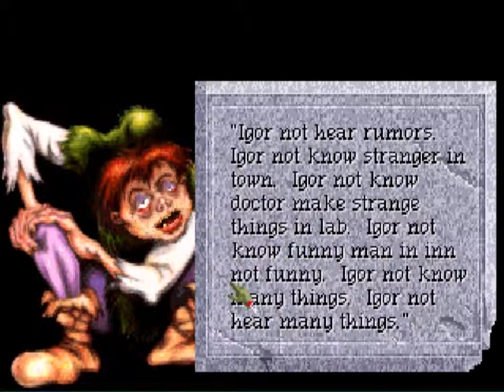Quest for Glory IV [Magic User] (PC) LP part 03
Gathering information and meeting new people is always important in any game, and it's no exception here ^^